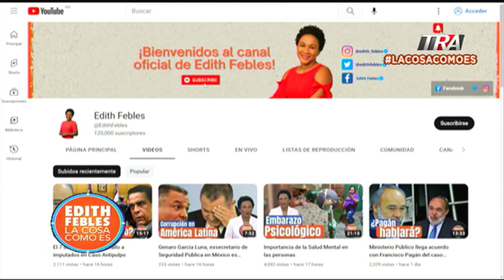El legado de Duarte que debería ser imitado